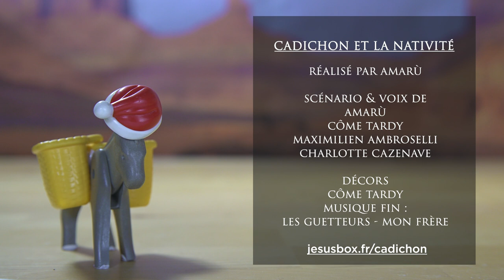L'ÉTOILE DE NOËL - CADICHON ET LA NATIVITÉ 3/4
Dans cette vidéo en Playmobil, Cadichon, Joseph et Marie arrivent à Bethléem.
Grâce au petit âne, ils vont trouver de quoi se loger, mais les Rois Mages vont, malgré eux mettre Hérode sur la piste de l'enfant Jésus.
Comment nos trois héros vont-ils échapper aux terribles griffes du roi Hérode ?
Black, Decker et Michel vont-ils mettre un nouveau plan à éxecution ?

Retrouvez toutes nos vidéos et bien d'autres encore sur :
jesusbox.fr